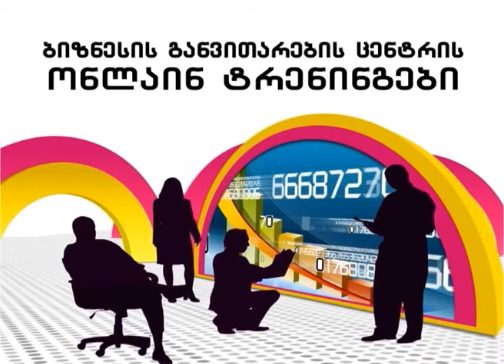გაკვეთილი 10 - საქართველოს საგადასახადო კოდექსი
დამატებითი ღირებულების გადასახადი (ნაწილი 2)